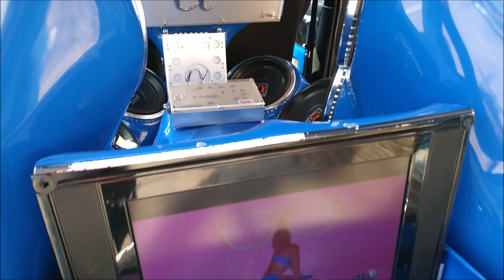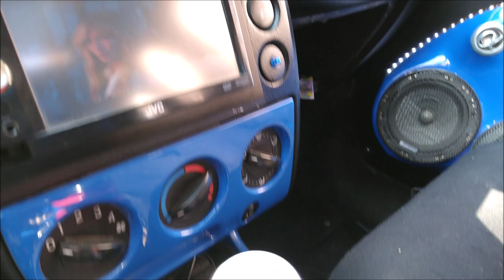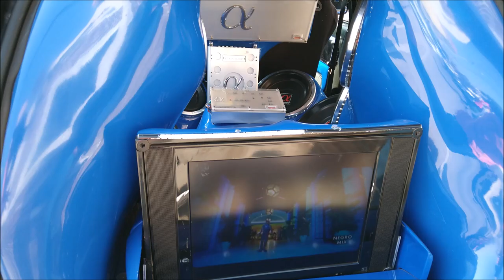¡Fiesta con Alphasonik! La fibra de vidrio reinaba en el 2010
Este Ford Fiesta casi no sale a los Car Shows, pero el pasado fin de semana lo hizo y pudimos grabarlo en el Car Show de Metepec, Hidalgo.
Nos hizo recordar buenos tiempos del Tuning y el Car Audio.
Somos